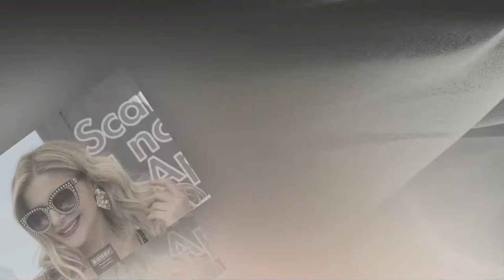VIP Master Milano Marittima 2019 Shooting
B&D Production in collaborazione con Radio Torino Sound e La TV Presenta:

Eccezionale appuntamento sui campi del Circolo Tennis di Milano Marittima e in spiaggia per un campionato di tennis riservato ai personaggi del mondo dello spettacolo, dello sport, della televisione e della cultura, con fotografi e paparazzi a caccia dell'immagine giusta.

Title: VIP Master 2019
Event: Torneo di Tennis
Location: Circolo Tennis
via Jelenia Gora
Milano Marittima
Date: 12 Luglio 2019
Inviati: Charlotte Blas, Davide DJ Tiba, Andrea Biandrino
Special thanks: Fabrizio Biandrino